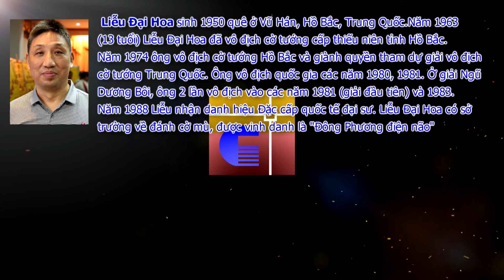Sưu tầm ván cờ hay: Liễu Đại Hoa vs Dương Quan Lân - trung Pháo đối tam bộ hổ - Cờ tướng Nguyen Dinh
Sưu tầm ván cờ hay: Liễu Đại Hoa tiên thắng Dương Quan Lân - trung Pháo đối tam bộ hổ, vòng 3 "Ngũ Dương Bôi" 1983, đánh ngày 21/01/1983 (Liễu Đại Hoa vô địch giải này)
Liu Dahua vs Yang Guanlin

Liễu Đại Hoa sinh 1950 quê ở Vũ Hán, Hồ Bắc, Trung Quốc.
Năm 1963 (13 tuổi) Liễu Đại Hoa đã vô địch cờ tướng cấp thiếu niên tỉnh Hồ Bắc.
Năm 1974 ông vô địch cờ tướng Hồ Bắc và giành quyền tham dự giải vô địch cờ tướng Trung Quốc. Từ đó ông thường xuyên tham gia giải vô địch cờ tướng Trung Quốc.
Năm 1980 lần đầu tiên Liễu vô địch quốc gia, vượt qua đương kim vô địch Hồ Vinh Hoa, cũng chấm dứt sự thống trị của các tay cờ miền Nam (Trung Quốc) ở giải quốc gia. Năm 1981 ông tiếp tục giành ngôi vô địch. Những năm sau Liễu đều có thứ hạng cao ở giải quốc gia.
Ở giải Ngũ Dương Bôi (giải dành cho những tay cờ hàng đầu Trung Quốc), ông 2 lần vô địch vào các năm 1981 (giải đầu tiên) và 1983. Với những thành tích có được, năm 1988 Liễu nhận danh hiệu Đặc cấp quốc tế đại sư.
Liễu Đại Hoa có sở trường về đánh cờ tưởng (cờ mù - đánh không nhìn bàn), được vinh danh là Đông Phương điện não ("máy tính phương Đông"). Năm 1988, tại Thiên Tân, ông phá kỉ lục đánh cờ tưởng đồng thời 12 bàn đang tồn tại của Hồ Vinh Hoa lên 15 bàn (thắng 11, hoà 3, chỉ thua 1). Năm 1995, kỉ lục này lại bị chính Liễu phá vỡ tại Bắc Kinh với 19 bàn (thắng 16, hòa 1 và thua 2).

Dương Quan Lân (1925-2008) người trấn Phượng Cương thành phố Đông Hoàn tỉnh Quảng Đông.
Ông vô địch quốc gia các năm 1956, 1957, 1959, 1962
Phong cách đánh cờ chắc chắn, tế nhị, năng công thiện thủ. Bản tính thâm trầm, sâu xa, thiên về cờ tàn, đã có ưu thế là đánh đến 1 giọt nước cũng không lọt. Người đời kính phục gọi là "Ma kỳ đại sư".
Năm 2000,ông được UB thể dục thể thao trung ương Trung Quốc phong tặng danh hiệu "Tân Trung Hoa kỳ đàn thập đại kiệt xuất nhân vật". Dương Quan Lân là vị đặc cấp đại sư từng giữ nhiều trọng trách trong làng cờ trong đó có chức vụ Phó Chủ tịch Hiệp Hội cờ tướng Trung Hoa, chủ biên tạp chí "Tượng Kỳ Nguyệt San" đồng thời ông cũng chủ biên Trung Quốc Tượng Kỳ Phổ và tạp chí Dịch Lâm Tinh Hoa. Ông là sư phụ của nhiều danh thủ xuất chúng, trong đó đáng kể nhất chính là "Dương Thành thiếu soái" Lữ Khâm và "Khương thái công" Hứa Ngân Xuyên.
(Nguồn: Internet)